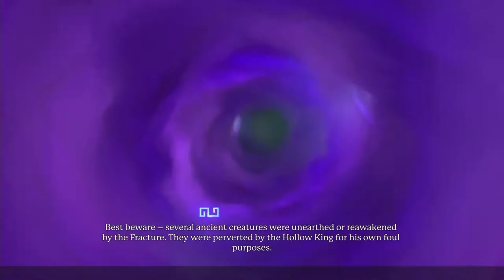Portal Knights:Gold Throne Edition [PS4 Warrior AMXLP1] ep 1: Draw Sword! pt 4